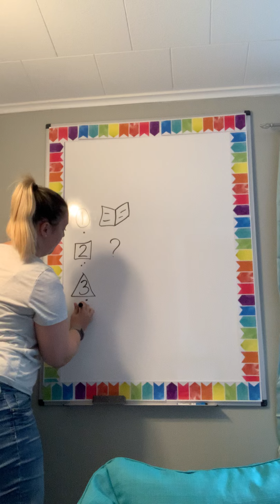September 15th morning message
Let’s take a look at what we are going to do today!